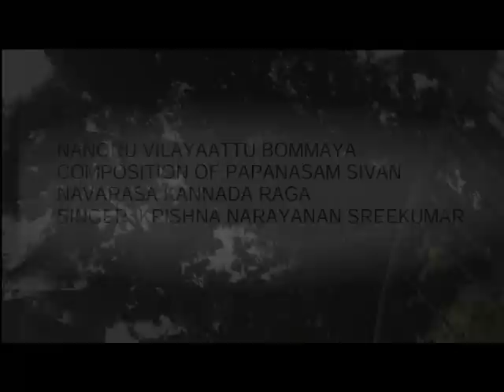Nanoru Vilayattu Bommaya | Papanasam Sivan | Krishna Narayanan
SINGER: KRISHNA NARAYANAN SREEKUMAR

COMPOSITION OF PAPANASAM SIVAN
NAVARASA KANNADA RAGA